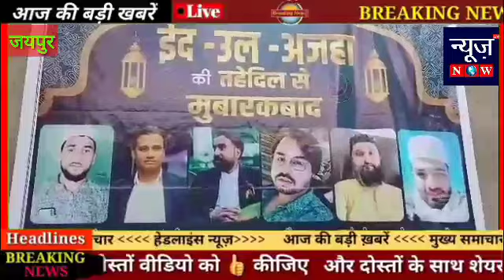जयपुर :-खान शाकिर उस्मानी शादाब उस्मानी इन सब लोगों ने ईद उल अजहा की मुबारकबाद दी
खंडेला के शहर काजी अंसार उस्मानी ने और जयपुर शफाकत कॉलोनी विकास समिति के लोगों ने ईद उल अजहा की देशवासियों को बहुत-बहुत मुबारकबाद दी खालिद उस्मानी नूरुद्दीन खान इरफान खान फिरदोस खान राहुफ खान आसिफ खान शाकिर उस्मानी शादाब उस्मानी  इन सब लोगों ने ईद उल अजहा की मुबारकबाद